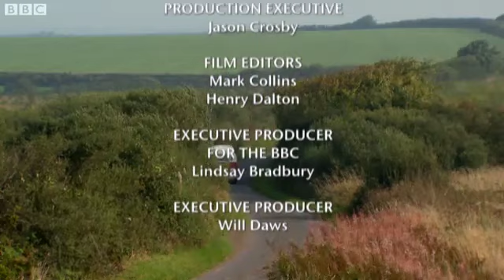One Man and His Campervan - Devon part 2